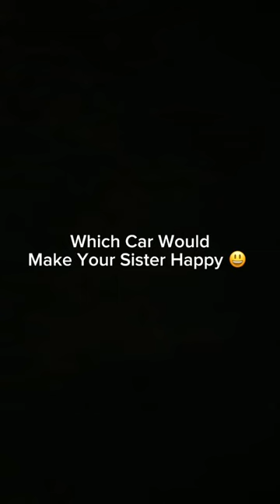Pick Your Car (Sister Edition)